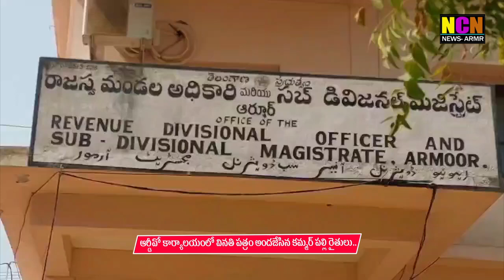ఆర్డీవో కార్యాలయంలో వినతి పత్రం అందజేసిన కమ్మర్ పల్లి రైతులు..